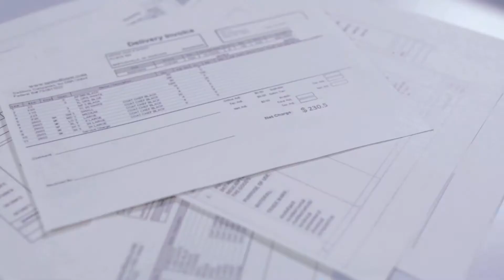Druckende Rechner - Reprint Funktion